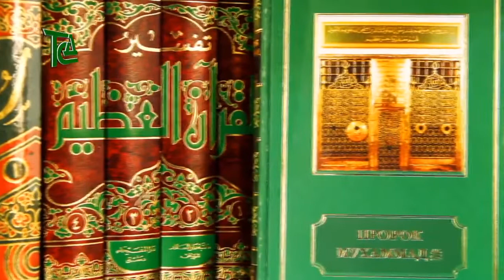110. Начало сражения.